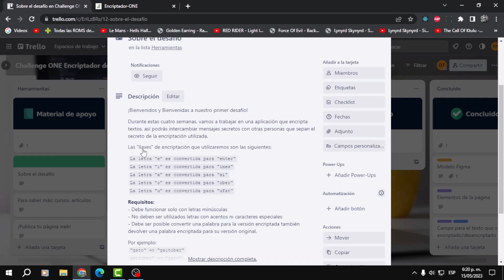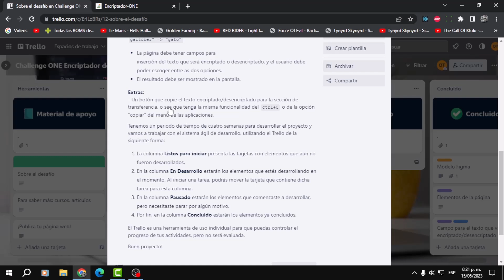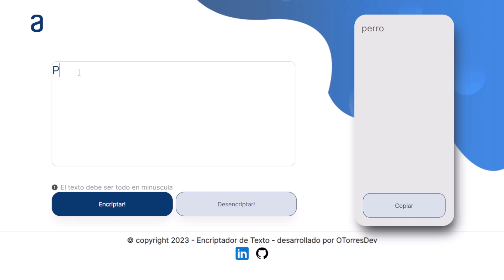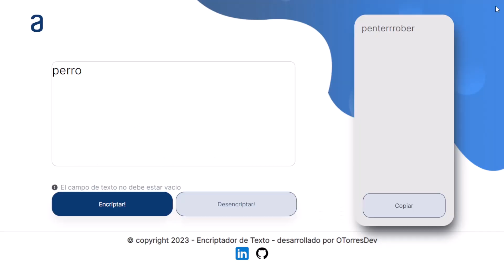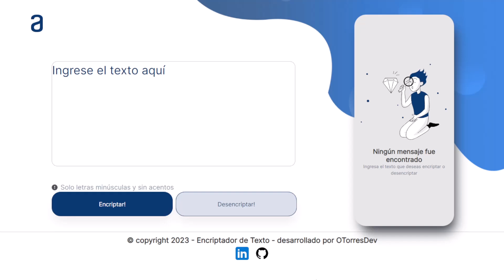✨Oracle One - Cómo crear un encriptador de texto con JavaScript(Introducción)🔐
En esta primera introducción del tutorial, aprenderas a desarrollar desde cero, el primer Challenge desafío encriptador de texto del programa Oracle ONE. Vamos a analizar en que consiste el desafío, como es el funcionamiento de la aplicación que vamos a desarrollar, practicando lo aprendido durante los cursos del programa de ONE e identificando los puntos más importantes para desarrollar la aplicación con éxito.

🥇 Para que puedas ganarte la insignia, debes haber terminado este desafío y estar inscrito en el programa ONE de la empresa Oracle.